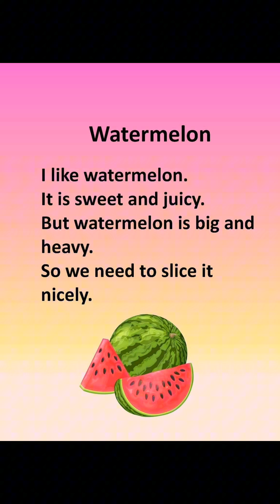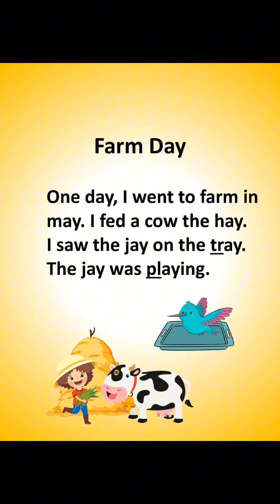Listening & Speaking Skills Practical Activity of my MEP 6/1 @ Ban Nonghan Wankru School, UD, TH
Listening & Speaking Skills Practical Activity of my MEP 6/1 @ Ban Nonghan Wankru School, UD, Thailand